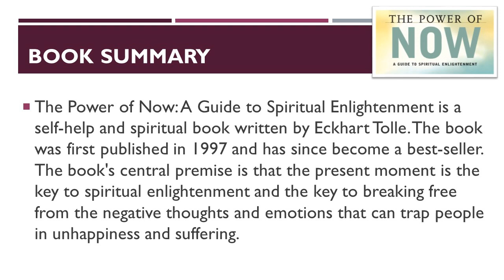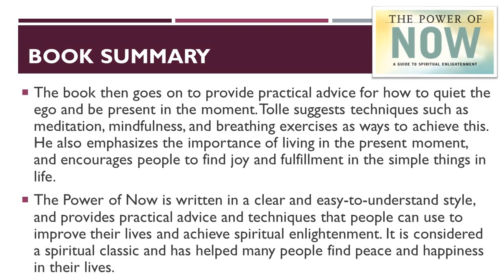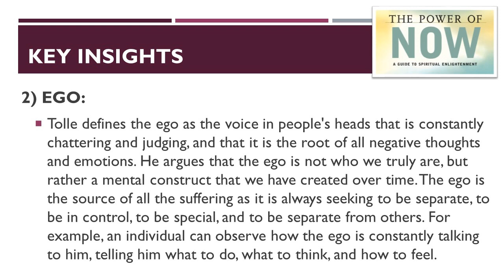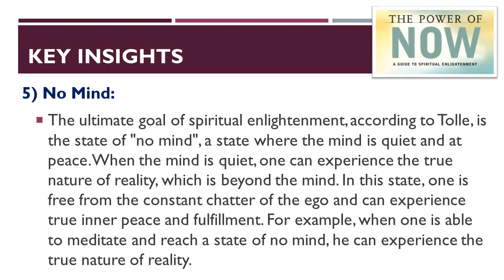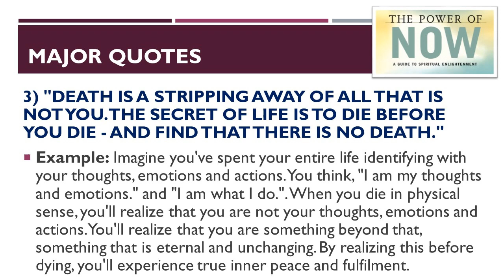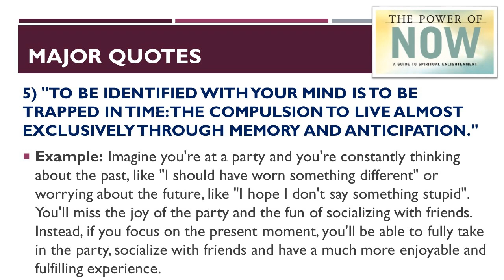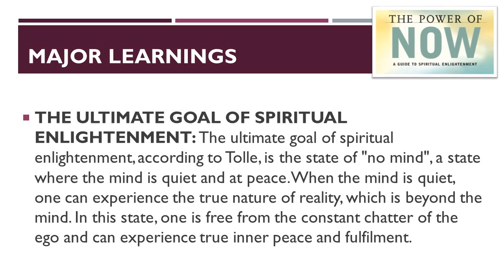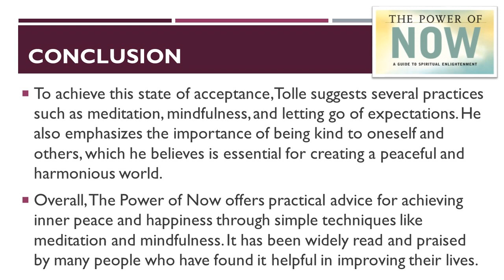Eckhart Tolle's Guide to Spiritual Enlightenment: Embracing the Present Moment with The Power of Now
Book Summary - The Power of Now - by Eckhart Tolle.

The book begins with Tolle describing his experience of a profound spiritual awakening when he was 29 years old. He had been struggling with depression and anxiety for many years, but after his awakening, he became free from these negative emotions. He realized that the source of his suffering was his identification with his mind and that the only way to find true peace was to live in the present moment.

Tolle then goes on to explain the concept of the present moment in more detail. He argues that the past and future are simply mental constructs and that the only reality is the present moment. When we are caught up in our thoughts about the past or the future, we are not really living, we are simply reliving or anticipating. The only way to indeed be alive is to be present in the present moment.

Tolle offers several practical exercises to help us learn to live in the present moment. One of these exercises is to simply pay attention to our breath. When we focus on our breath, we are automatically brought into the present moment. Another exercise is to simply observe our thoughts without judgment. When we keep our thoughts without judgment, we begin to see that they are simply thoughts and that they do not have to control us.

The book concludes with Tolle discussing the benefits of living in the present moment. He argues that when we live in the present moment, we are free from suffering, we are more connected to our true selves, and we are more able to experience joy and peace.